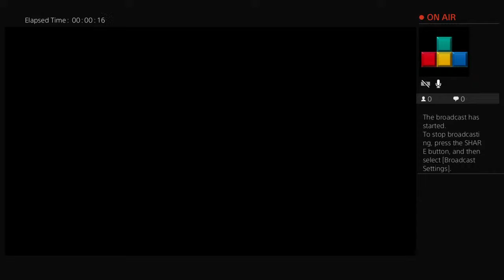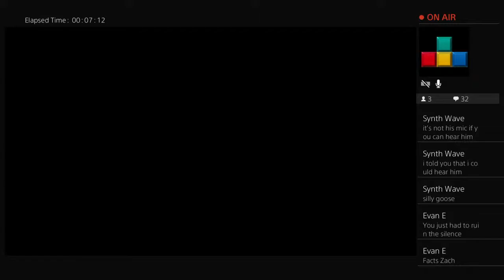Gun Game with a Penquin: COD WWII Gun Game